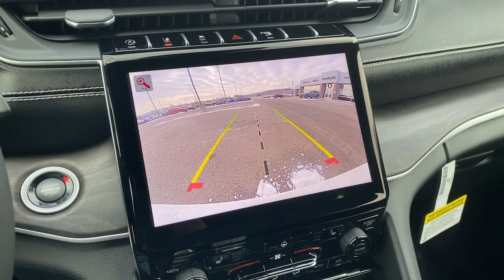2024 Jeep Grand_Cherokee Limited WI Hudson, Baldwin, Woodbury, Cottage Grove, New Richmond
New 2024 Jeep Grand_Cherokee Limited available at Luther Hudson Chrysler located in 1200 Carmichael Rd S, Hudson, WI, 54016. Servicing the Hudson, Baldwin, Woodbury, Cottage Grove, New Richmond area.

Hop into the  2024  JEEP Grand Cherokee. The Jeep Grand Cherokee: The stylish all-terrain SUV that blends comfort, high-performance and rugged capability. The following are some of this vehicles highlighted options: Heated Steering Wheel
, Pre-Collision System, Intelligent Auto on/off High Beams, Lane Departure Warning, Navigation System, Keyless Entry, V6 Cylinder Engine, Satellite Radio, Premium Sound System, Power Passenger Seat. Experience the freedom of off-road exploration in the Grand Cherokee. Take a test drive today.